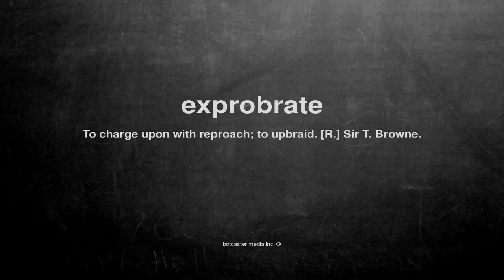What does exprobrate mean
What does exprobrate mean in English?